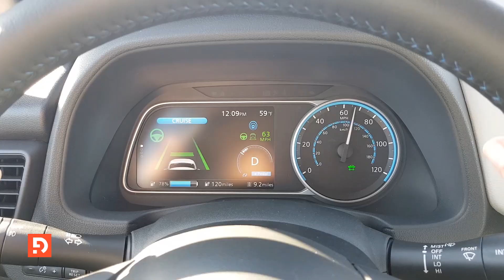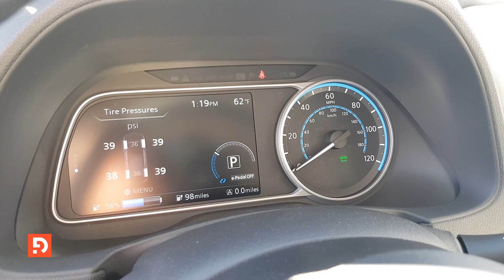V USA jsme poprvé projeli nový Nissan Leaf (CES 2018)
- Nissan Leaf se také naučil základy autonomní jízdy
V průběhu našeho testu jsme za 65 kilometrů vybili přesně 20 % baterie
- Spotřeba po testování činila 17,5 kW na 100 kilometrů
- Nissan Leaf na mě udělal v Nevadě velmi dobrý dojem